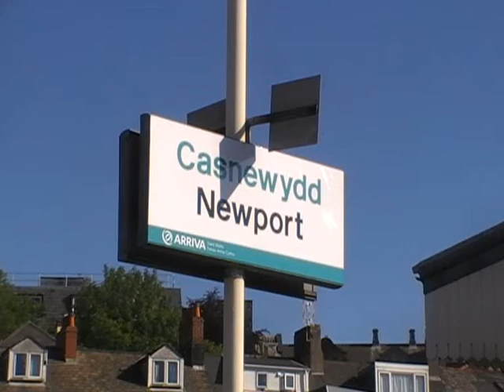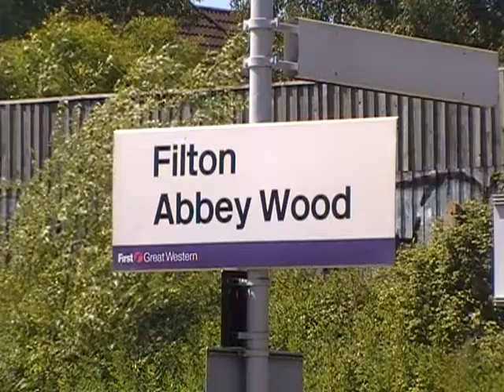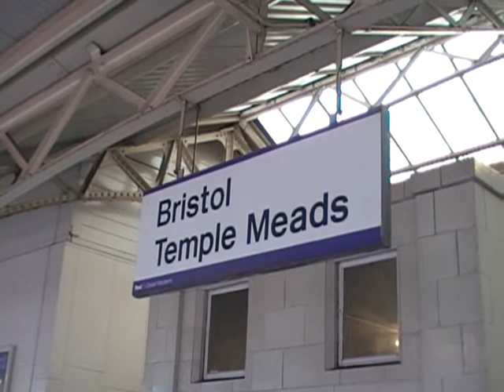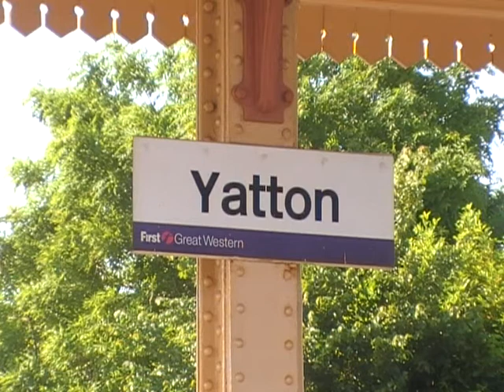Tornado & Cromwell in the West - 30/05/09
It's not  very often that two seperate steam tours come to Bristol on the same day, but May 30th 2009 was one of those days. The main feature of this video is of course the new A1 Pacific No 60163 'Tornado' on the 'Severn Coast Express' from Gloucester - Cardiff - Bristol, and Gloucester - Minehead. We see the pacific firstly at Newport with its morning run from Gloucester to Cardiff, we then see her at Filton Abbey Wood on the run down to Bristol. While at Bristol Temple Meads we see the BR Standard No 70013 'Oliver Cromwell' run light through the station before 'Tornado' does the same to Barton Hill Depot. Later in the evening we again see the Standard run light through the station to collect its stock, before the A1 runs through prior to the Class 67 'Special Delivery' bringing her tour from Gloucester for 'Tornado' to join onto the front. Finally we see the A1 on her run to MInehead at Yatton, whistling her way through the station.